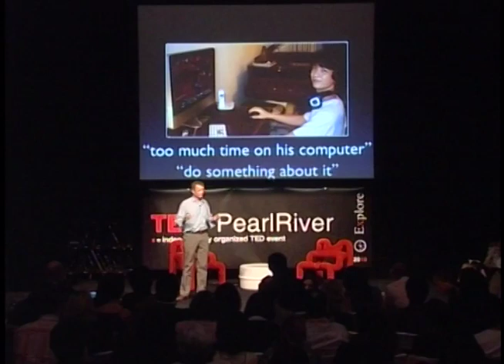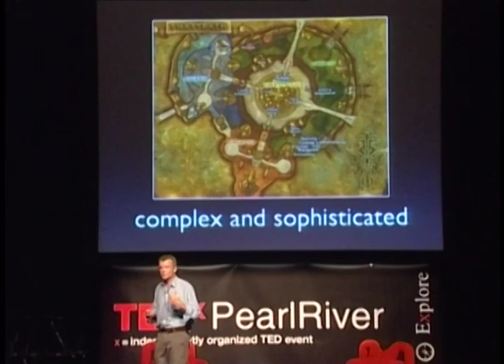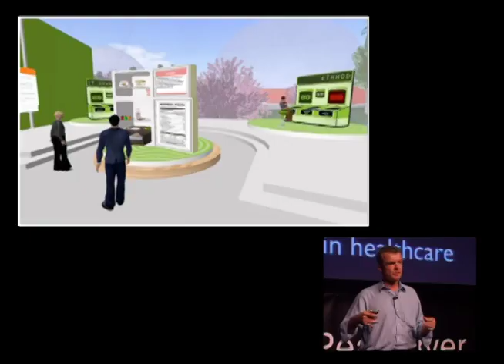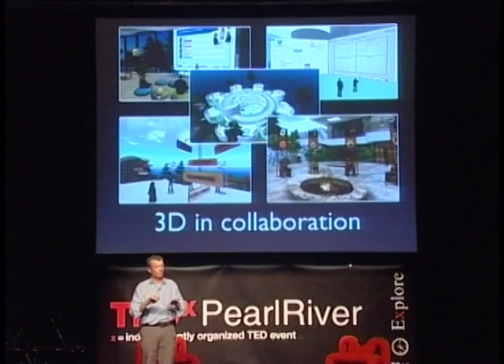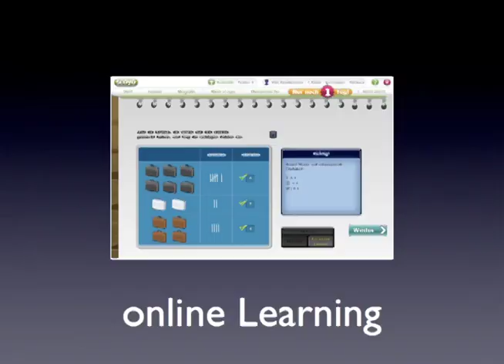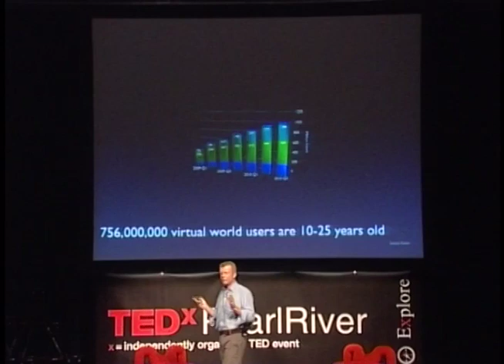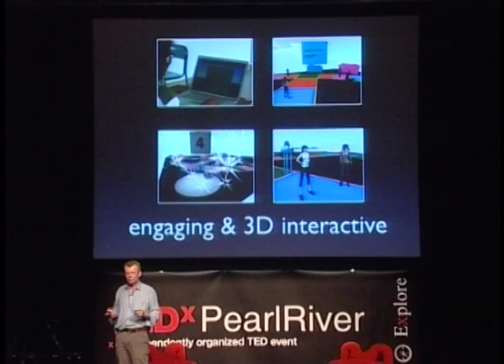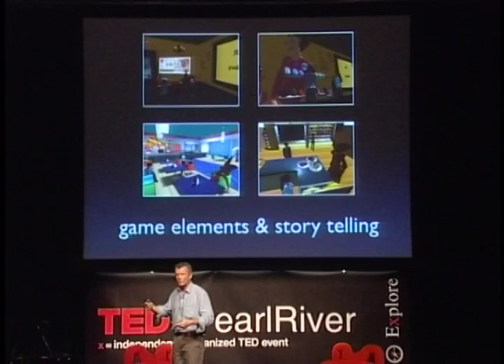TEDxPearlRiver presentation about immersive education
TEDxPearlRiver presentation by Claus Nehmzow, 3D Avatar School, October 2010